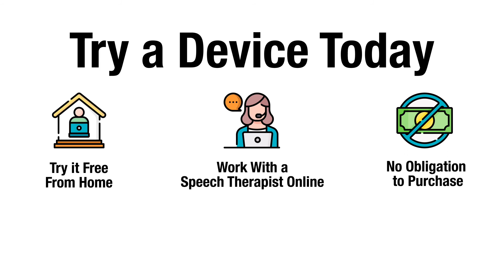How Lingraphica AAC Device Funding Works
97% Of Our Device Users Paid Nothing!

During a Lingraphica device trial, we’ll work with you and your speech-language pathologist to determine if a permanent AAC device is right for you. At this point, there’s still usually one big question: How much does this cost?

Lingraphica communication devices are funded by Medicare, Medicaid, VAs, commercial insurance, and others. We also offer financial assistance for out-of-pocket expenses.